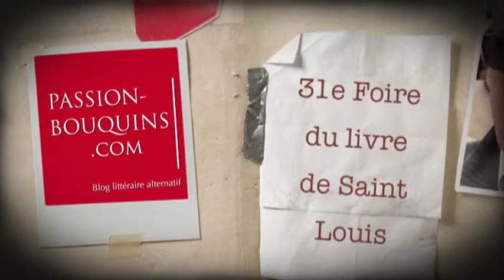Guy Marchand - Calme toi, Werther !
31e Foire du livre de Saint-Louis 2014
Entretien avec Guy Marchand qui présente son livre :
Calme-toi, Werther ! publié aux éditions Neige